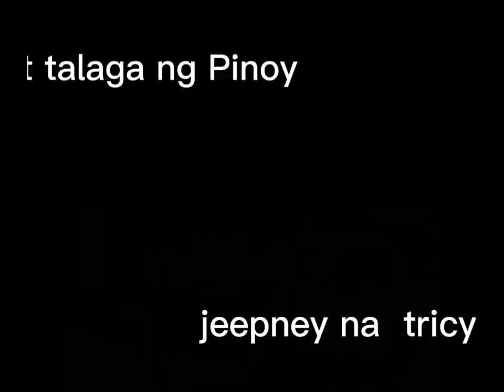PINOY PRIDE // LUPIT NG NAKAISIP NITO!?